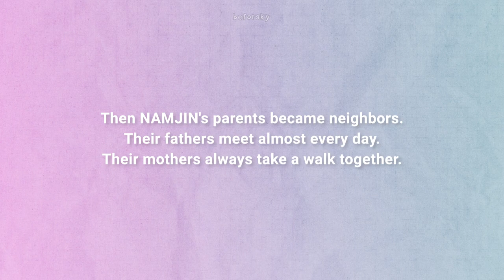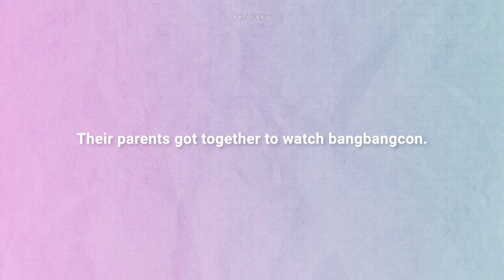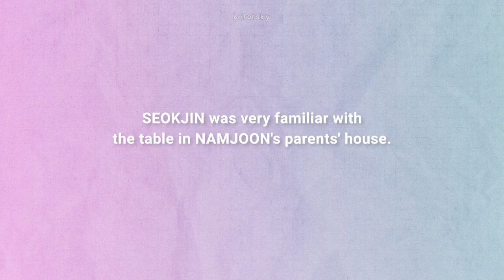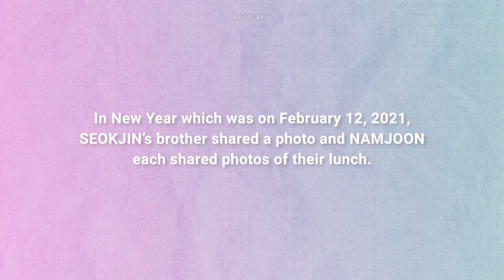NAMJIN｜Even Seokjin and Namjoon's parents are as close as them! 🏠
This channel is all about NAMJIN :)